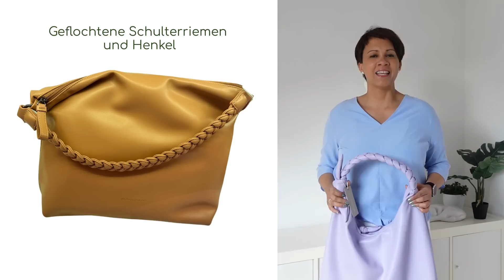6 Handtaschen Trends 2023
👇🏽Klappe die Video-Info auf und schaue dir weitere Infos und Outfit Links an.
Welche Handtaschen 2023 voll im Trend sind und wie ihr entscheiden könnt, welche Tasche für euch genau die richtige ist, das erfahrt ihr in meinem neusten Video.

Lasst euch inspirieren
Nancy

👜👜👜👜👜👜 Designer Handtaschen mieten 👜👜👜👜👜👜

Mittlerweile gibt es auch die Möglichkeit, teure Designer Handtaschen zu mieten. Einer der größten Anbieter ist hier "fobe.me":

🌸🌸🌸Taschen Empfehlungen🌸🌸🌸

Damen Echtleder Umhängetasche, Made in Italy, Crossbody Tasche Schultertasche in verschiedenen Farben mit silbernem Reißverschluss, Größe MAXI:

💡Weitere handgefertigte Schulterriemen von Benava findet ihr im Benava Store:

Geflochtener Echtleder-Henkel 31cm:

🌿Liebeskind Berlin Damen Chelsea Shopper M, Medium:

💜TOM TAILOR Damen Rica Schultertasche aus Polyuretan in Flieder:

Echt Ledertasche Handtasche Schultertasche in vielen Farben: